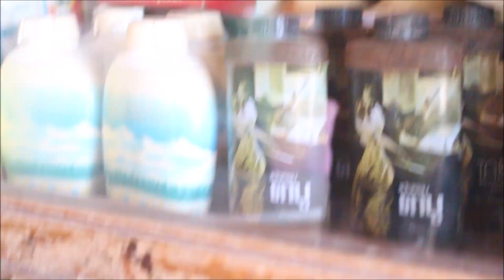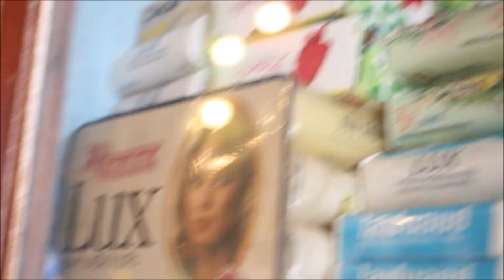ดีขึ้นๆๆๆ วันเกิดอุ๋ย อินโนเซ้น พาทำบุญ ก่อน ไปทำงาน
มิติใหม่แห่งการยำเสนอ ปรีกษา กัญชา ทางการแพทย์ 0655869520 เจ๋ง พากเพียร ดีขึ้นๆๆๆ